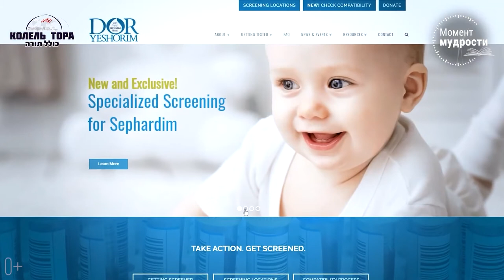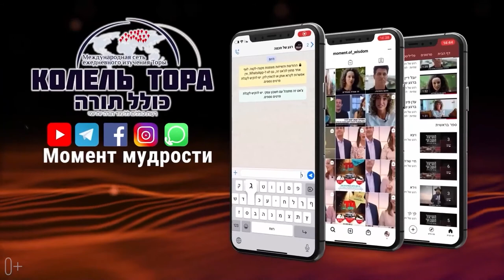🔦 Главный раввин Днепра Шмуэль Каминецкий: Увидеть свет во тьме | Недельная глава Балак 5781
Главный раввин Днепра и региона Шмуэль Каминецкий выступил с видеоуроком к недельной главе Балак. В своем уроке раввин Каминецкий рассмотрел важность умения извлекать наилучшее даже из нехороших ситуаций. Сейчас мы находимся в изгнании, но в этом есть и положительное - что именно?

Видео от проекта @MomentMudrosti